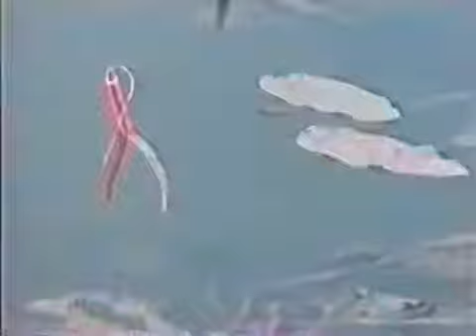Тайны мудрого рыболова. 1957 г.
Тайны мудрого рыболова (1957)
Жанр: Документальный.
Страна: СССР.
Режиссер: Леонид Антонов.
Оператор: Олег Самуцевич.
Композитор: Сигизмунд Кац.
О разнообразных видах рыбной ловли, о том, какой урон рыбным богатствам страны наносит браконьерство и загрязнение рек сточными водами промышленных предприятий.

В ролях: Николай Крючков, Лидия Королева, Григорий Шамшурин, Алексей Алексеев, Григорий Белов, Владимир Силуянов, А. Юрьев, Георгий Шамшурин.

Ирина Лебедева
Опубликовано: 6 янв. 2013 г.
Ирина Лебедева

Видео 0+100-
Только для жителей всех стран планеты Земля.

10) Солдатский вещмешок (Советская Армия), б/у, 1955 г. (образца РККА "Сидор")
♡☆Купить в Гродно☆♡
11) "Юный хоккеист", СССР, 60-е XX века.
♡☆Купить в Гродно☆♡
12) Сайт военной тематики - 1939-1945.info (Вторая мировая).